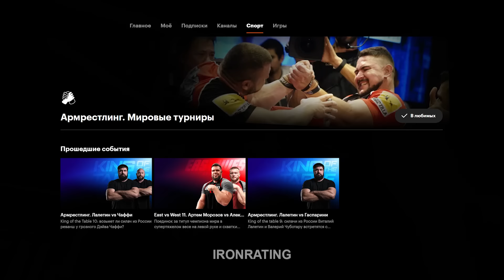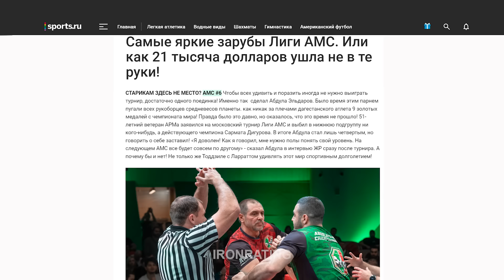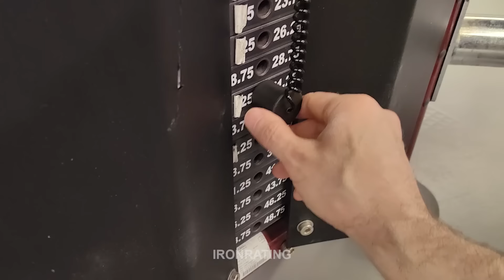Почему Виталий Лалетин проиграл пятый раунд Дейву Чейффи и что ждать от камбека Арсена Лилиева